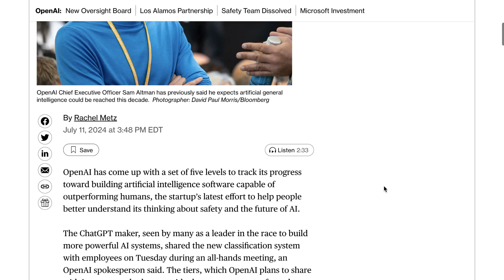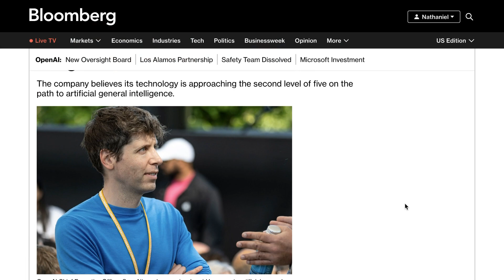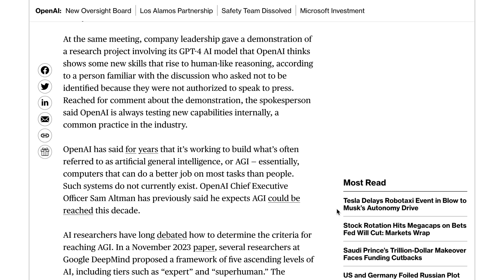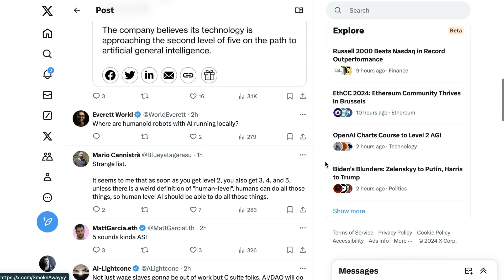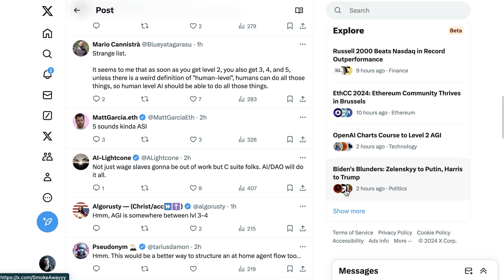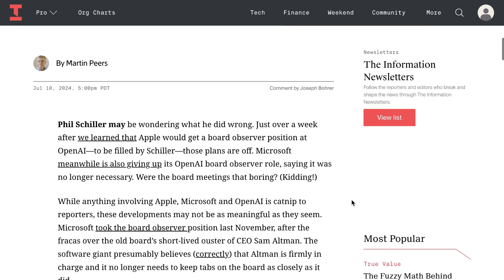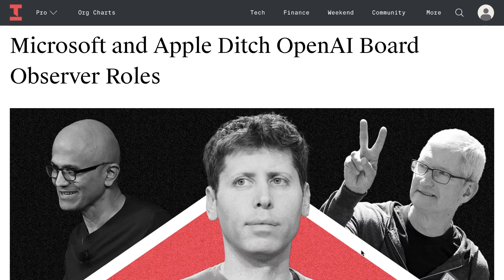OpenAI's New System for Determining How Close AGI Is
OpenAI introduces a new leveling system to track the progress towards AGI. Learn about the five stages of AI development and what each level signifies. Explore the insights from Bloomberg’s scoop and the implications for the future of AI. Also, discover why Microsoft and Apple are stepping back from their OpenAI board observer roles amid antitrust concerns.